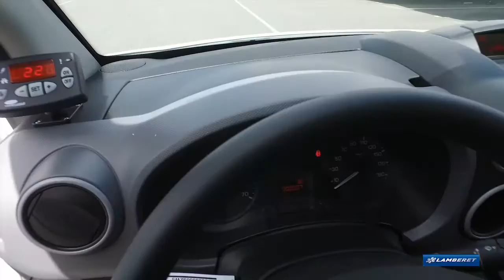PEUGEOT Partner refrigerated platform-cab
Benefits:

- Palletizable wheel housing (1.21 m)
- 3-leaf rear access
- Compatible with trailer tow hitch comes with suitable box and steps